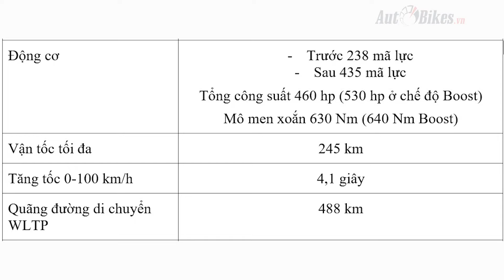Audi e-tron GT giá 5,2 tỷ có gì hay ? Audi rót 6 triệu USD mở trung tâm dịch vụ lớn nhất Việt Nam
Audi e-tron GT chính thức ra mắt tại Việt Nam với 2 phiên bản, cùng mức giá khởi điểm từ 5,2 tỷ đồng.